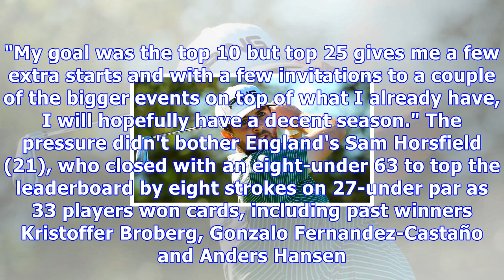Money shot for moynihan after late birdie seals tour card on 'brutal' last day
Gavin Moynihan. Photo: Sportsfile Gavin Moynihan hit one of the pressure shots of his life to birdie the last then survived a nerve-shredding 50-minute wait before he snatched his card and a chance to play for megabucks on the European Tour in 2018. With only the top 25 and ties winning cards after six gruelling rounds at Lumine Golf Club near Tarragona, the Dubliner (23) hit a towering draw with a four-iron 20 feet below the hole - the ultimate definition of a money shot - and two-putted for a ...